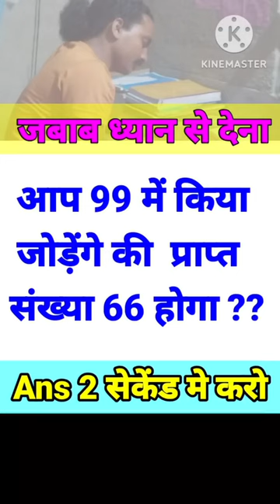99 क्या जोड़े की 66 प्राप्त हो!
99 क्या जोड़े की 66 प्राप्त हो! 40 mein kya jode Ki 20 prapt Ho! 20 prapt karne ke liye 40 mein kya jodna Padega! 66 prapt karne ke liye 99 kya karna padega!
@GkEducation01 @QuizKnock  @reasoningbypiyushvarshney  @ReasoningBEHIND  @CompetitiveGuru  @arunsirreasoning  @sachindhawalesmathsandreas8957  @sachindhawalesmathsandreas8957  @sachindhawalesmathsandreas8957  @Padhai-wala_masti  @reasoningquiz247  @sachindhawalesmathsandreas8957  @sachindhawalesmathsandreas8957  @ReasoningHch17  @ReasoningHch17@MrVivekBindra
@A2Motivation @ZPMotivation @SONUSHARMAMotivation @J2Motivationj @motivationaldoc @Knowledge360official @knowledgetvhindi001 @TheKnowledge @SandeepSeminars @ study stutas stutasshort watsappstatus railway@Bishnu99 @manbhumexpress @ONLYMOTIVATION_ @upscaspriantsamraat @nkkushwaha1428 @upscmotivatiocb @upscmotivationalstatus30 @upscmotivationofficial @Upsc_motivational_0786 @railwaylife @thedigitalindianrailway6076!b3

-ips stutas
-khan sir stutas
-abdul kalam stutas
_ias stutas
-ips whatsap stutas
-kalam whatsap stutas
-ras stutas
-ras whatsap stutas
-police stutas
-police motivation stutas
-motivation whatsap stutas
-whatsap attitudekn
-whatsap attitude stutas
-upsc stutas
-upsc new stutas
-upsc new whatsap stutas
-upsc motivation stutas
-cgl2023 stutas
-cgl 2023 new  whatsap stutas
-life stutas
-life best stutas
-motivation stutas
-motivation best stutas
-motivation life line stutas
-motivation bala short
-trending short
-trending best short
-short video
-best motivation short
-nice motivation short
-bhim rao stutas
-bhim rao best stutas
-bhim rao whatsap stutas
-bhim rao best স্টাটাস
-bhim rao motivation short
-ture line
- ture line stutas
-ture line short
-love stutas
-brekup stutas
-middil class boy
-middle class boy stutas
-indian army stutas
-army best stutas
-army whatsap stutas
-army best short
-indian army whatsap stutas
whatsap stutas
whatsap video stutas
whatsap video
whatsap nice video
whatsap sad stutas
whatsap sad stutas video
stutas video
viral stutas
viral stutas video
viral whatsap stutas
viral whatsap stutas video
knowledge short
knowledge stutas
knowledge whatsap stutas
knowledge whatsap short stutas
upsc motivation stutas
upsc whatsap stutas
motivation stutas
motivation short stutas
motivation whatsap stutas
motivation viral stutas
motivation viral whatsap stutas
motivation short whatsap stutas
motivation stutas short
trending short
trending short stutas
trending whatsap stutas
trending whatsap best stutas
motivation stutas short
motivation whatsap short video
motivation best short
motivation best short stutas
motivation best stutas
motivation best whatsap stutas
motivation whatsap stutas short
student life
rakeshyadavsir
motivation nice video
motivation nice stutas
best stutas
best stutas short
stutas video
hindi motivation video
exam videorakesh yadav sir
motivationshort
kumar gorav sir motivation
railway motivation
railway motivation video
alp 2024 motivation
rrb alp 2024 motivation video
railway group d motivation video
motivation railway releted
aditya rajan sir motivation video
motivation motivation shorts
live motivation study video
live study video